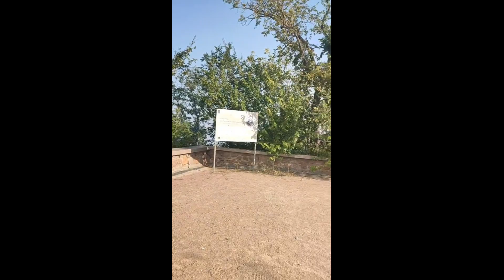Святогорск 3 октября 2024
Святогорск сегодня 3 октября 2024